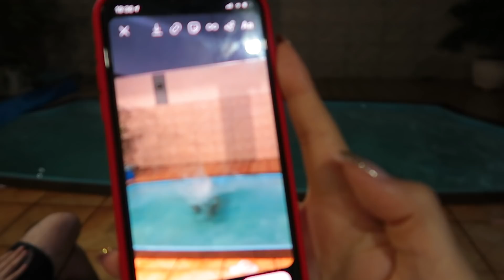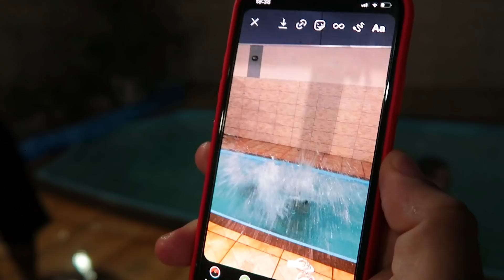JANTAR DE ANO NOVO! PULANDO NA PISCINA A NOITE! | Blog das irmãs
JANTAR DE ANO NOVO! PULANDO NA PISCINA A NOITE! | Blog das irmãs. Comemos muita comida japonesa (hot roll, sushi) e uma torta holandesa. no outro dia pulamos na piscina a noite kkkkk

   ● MARU → @maru_tuzaki
   ● JERU → @jeru_tuzaki